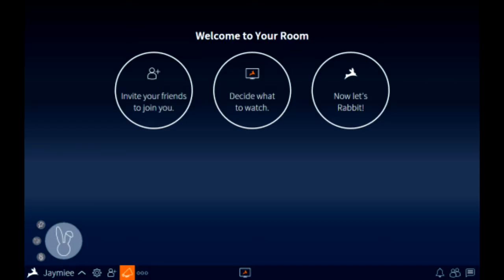[YTP] DairyNarratives - Episode 1: "Link, Flip and Ruby" [PART 1: Countertop Scenes]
Hey guys! I bet you're wondering what this whole DairyNarratives thing is. It's gonna be a new series on this channel, where each episode I make a full YTP of an entire VeggieTales episode and release it in parts! This is not nearly the end; I'll be releasing many more parts very soon. I just decided to release these 3 at once because I already had them done and I've been depriving you guys of content on this channel, so I decided to give you a few new things to watch. Hope you enjoy!